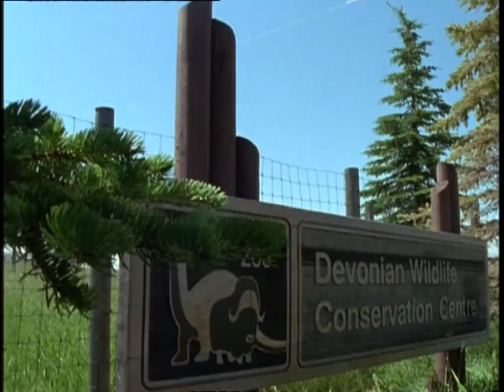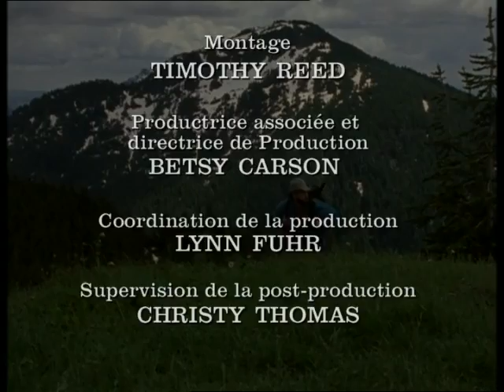La marmotte - Vancouver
Andrew Bryant a mené une lutte sans merci, pendant plus de dix ans, pour la protection de la marmotte de l'île de Vancouver. Il a encouragé de nombreux supporters à la rejoindre pour sauver ce mammifère dans son habitat montagneux naturel.